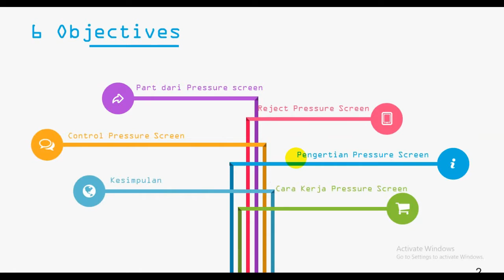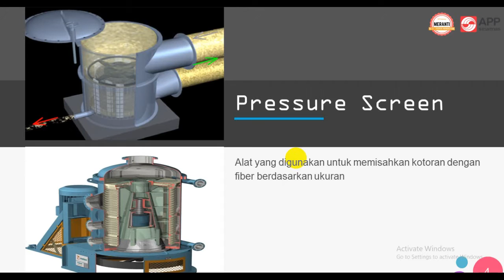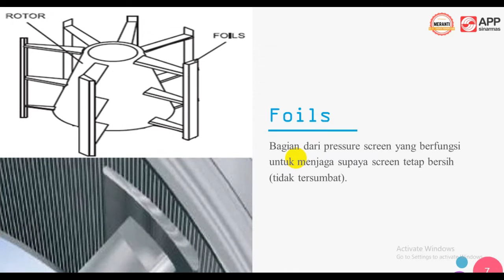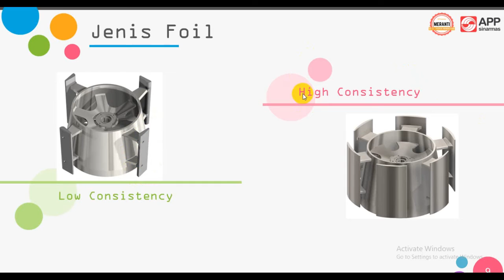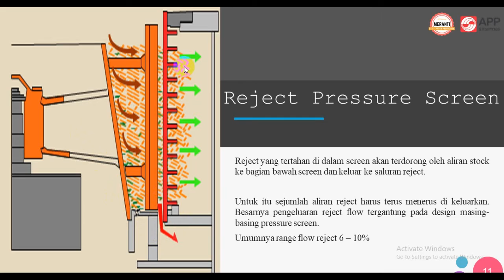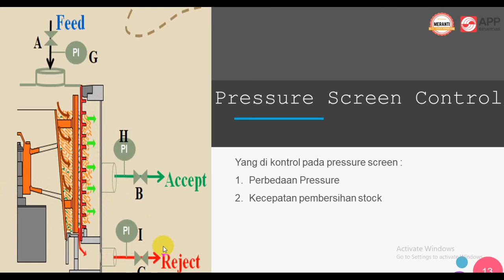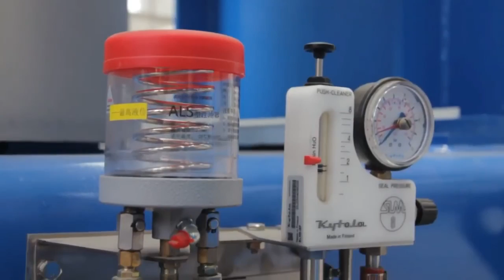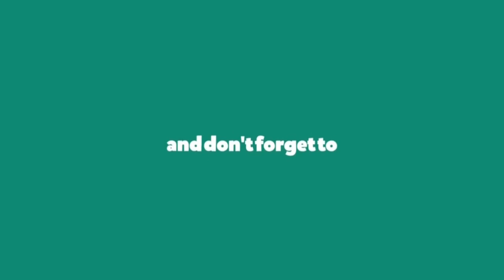MAU TAU GIMANA CARA MISAHIN SERAT PANJANG DAN SERAT PENDEK?? PRESSURE SCREEN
Hallo guys. kali ini rijal akan membahas tentang pressure screen.  yuks simak video berikut.